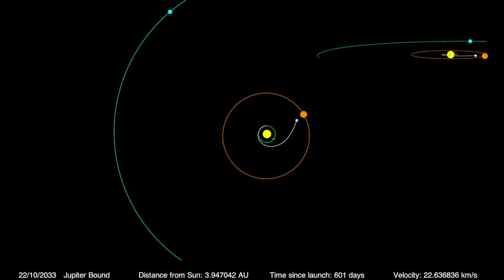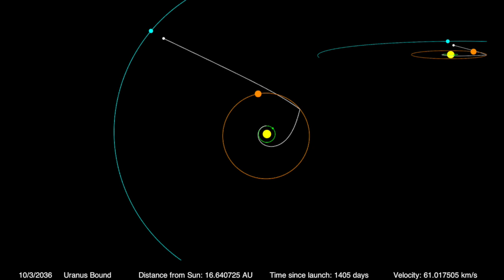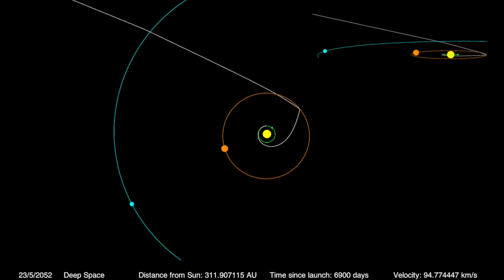Bow Shock Region Orbital Trajectory Simulation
This is an animation of the orbital trajectory of a spacecraft designed to reach the Bow Shock Region of the Solar System (250AU from the Sun) in less than 25 years. The spacecraft (white) uses electric propulsion and two gravity assists from Jupiter (orange)  and Uranus (cyan). Velocity is relative to sun. The simulation speed increases throughout the video to account for longer travel times.

This animation was produced for the 2015 Space Development: Theory and Practice conference held in Moscow, Russia at Bauman Moscow State Technical University.

Help on this animation is owed to primarily to Sebastian von Rohr and Nico Offeddu.